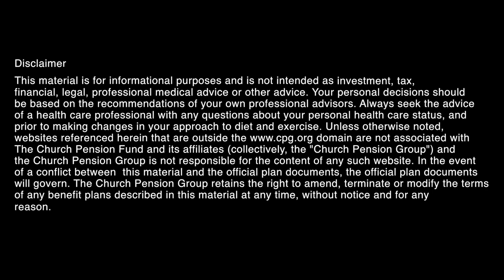Motivation Tip 4 - Give Yourself a Break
Give yourself a time-limited break from the vision.